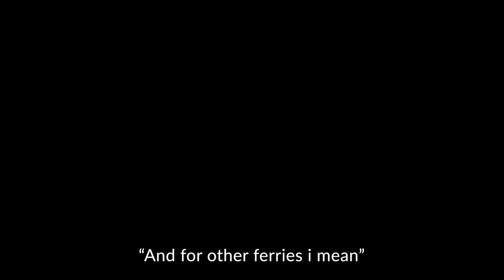The Ferries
JAMZ, 2023
Mauriah Candies, Jenna Silvas, Alesandra Vega, and Zoie Williams